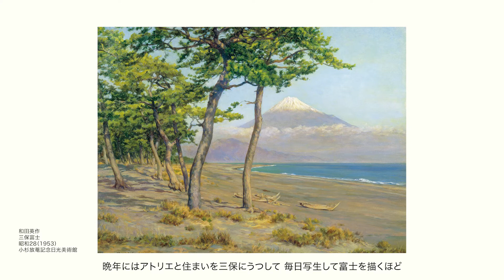企画展「映えるNIPPON」 動画コラム「富士を描く」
府中市美術館で開催中の企画展「映えるNIPPON  江戸〜昭和 名所を描く」に並ぶ作品の中から、「富士を描く」と題して、日本を代表する名所である富士を描いた作品についてご紹介します。

府中市美術館企画展「映えるNIPPON  江戸〜昭和 名所を描く」
府中市美術館2階企画展示室
2021年5月22日（土）〜7月11日（日）